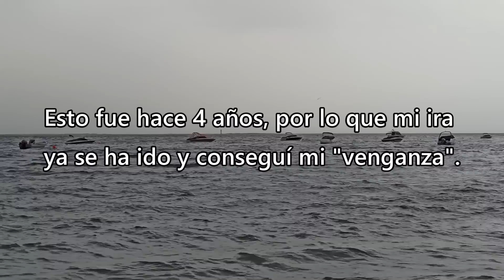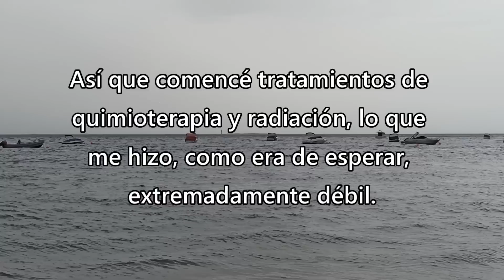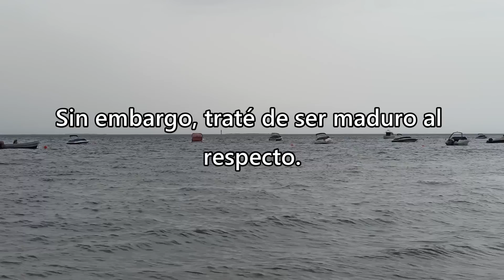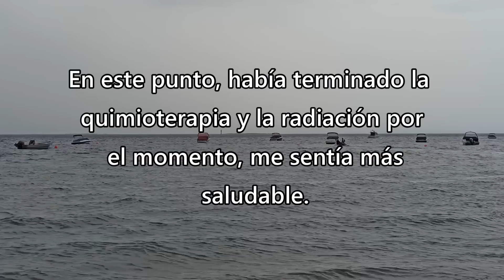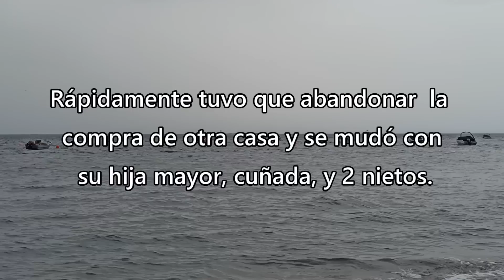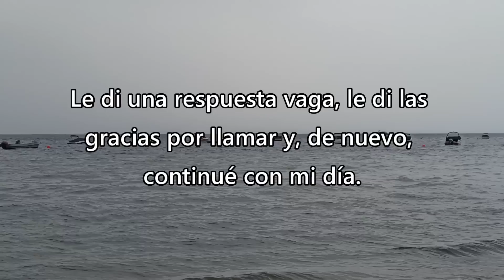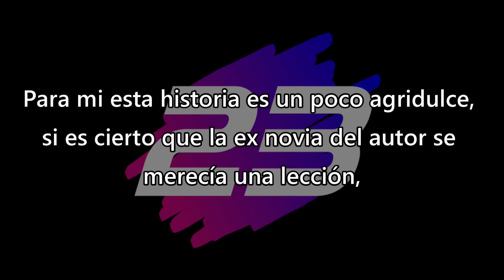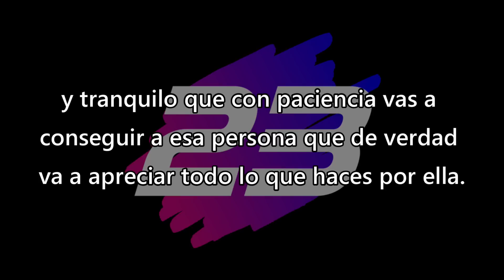Mi prometida me dejó debido a mi enfermedad - r/VenganzaNuclear - Reddit Español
Mi prometida me dejó debido a mi enfermedad - Reddit Español - r/VenganzaNuclear - r/NuclearRevenge

Créditos
Foto Thumbnail
Prostate cancer photo created by freepik